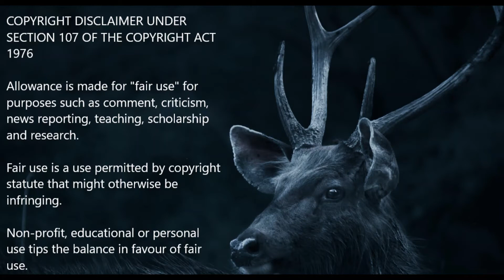MK Stalin Chief Minister of TN Speech- an Address to the People of the State - 8 May 2021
About Us:
iINTELLIGENCEi News is a YouTube Channel dedicated to NEWS around the World.

We cover news, world news, global news, news around the world, international news,

TOPIC: MK Stalin Chief Minister of TN Speech- an Address to the People of the State  - 8 May 2021

Regards,
Founder, President & Chief Technology Officer,
iINTELLIGENCEi News.

Please
iINTELLIGENCEi News
to get updated important NEWS Regularly